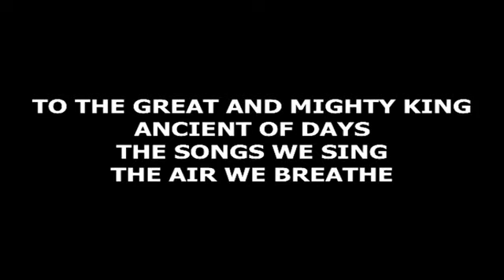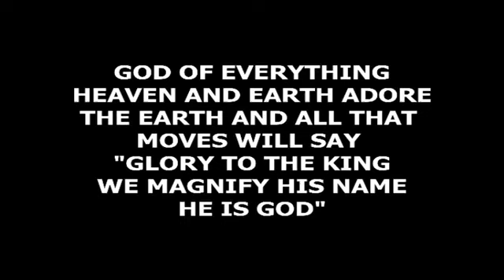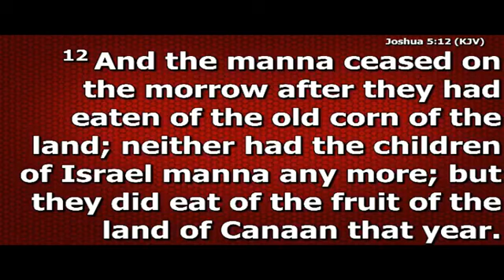MILK AND HONEY CONFERENCE DAY 1 (FIRST SESSION)